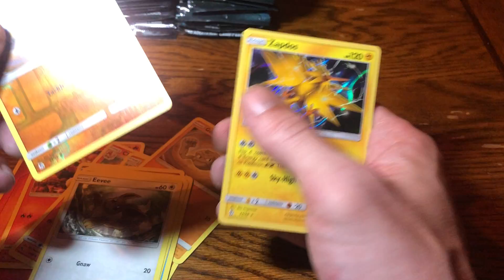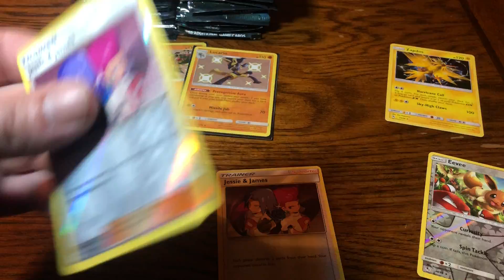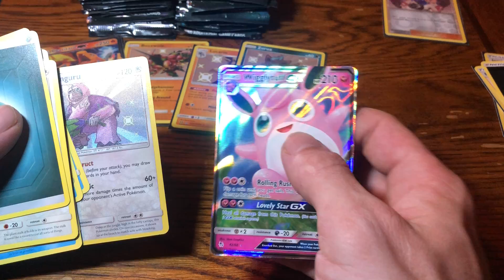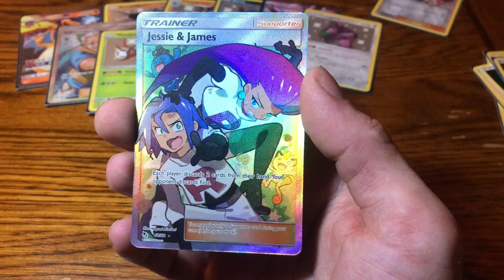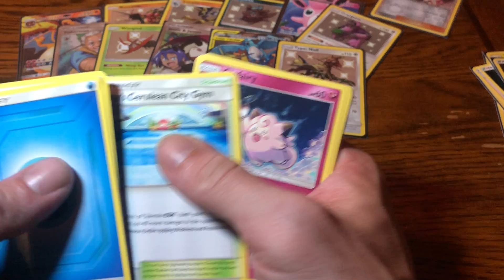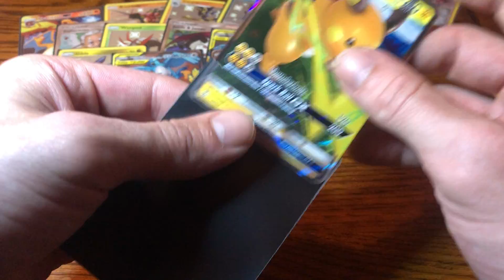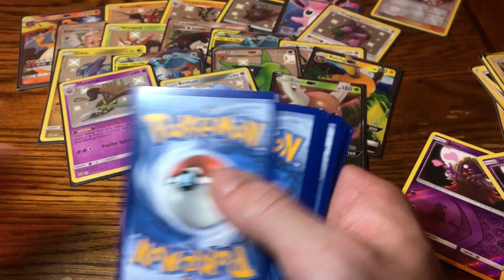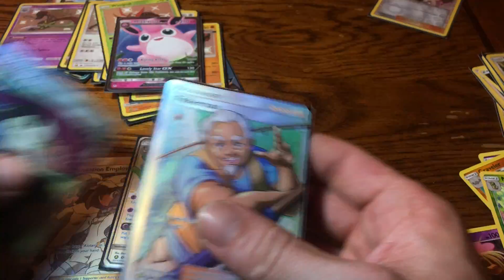Poke jay Hidden fates opening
Opening 34 packs of hidden fates from etbs and tins . 🔥 hits !